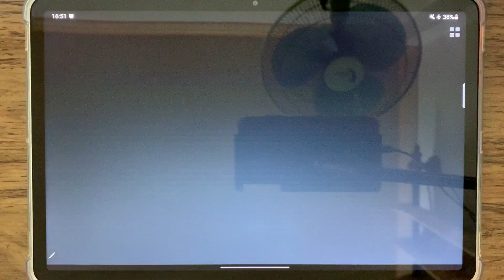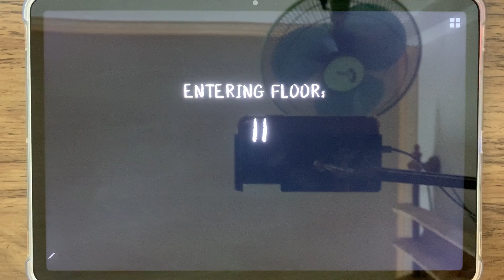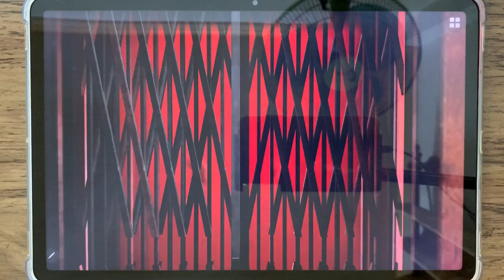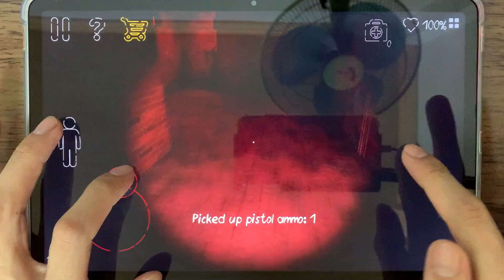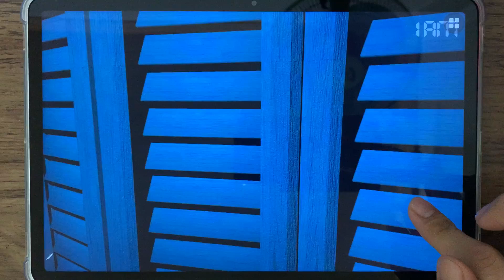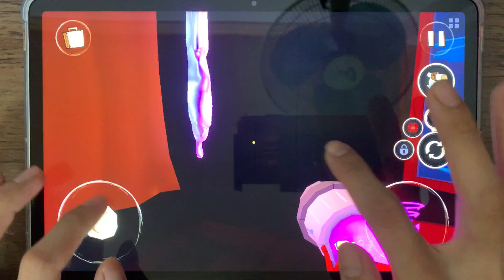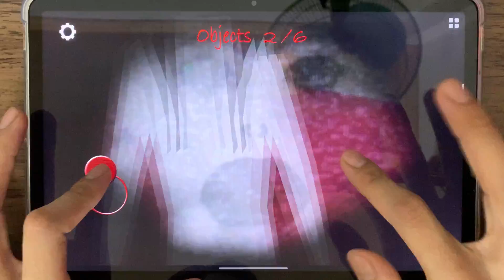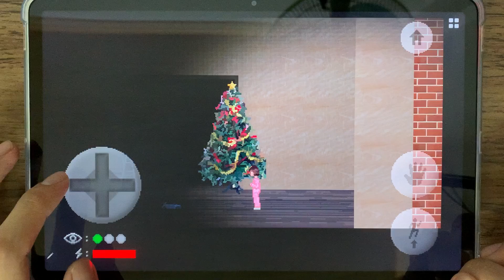Troll Quest Horror,Evil Nun Maze,Death Park 2,Five Nights at Freddy's,Goozy,Stickman Escape Lift ...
TrollQuestHorror , EvilNunMaze , Death Park 2, Five Nights at Freddy's, Goozy, Stickman Escape Lift, Slendrina, Mr. Hopp's Playhouse 2